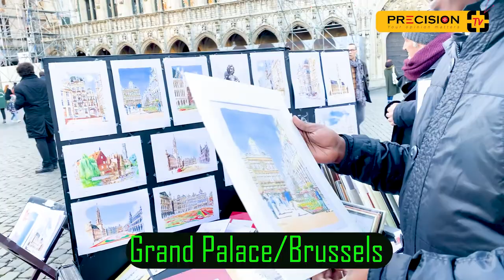TOUR IN BRUSSELS|| BEST PLACE TO VISIT IN BRUSSELS /EUROPE.